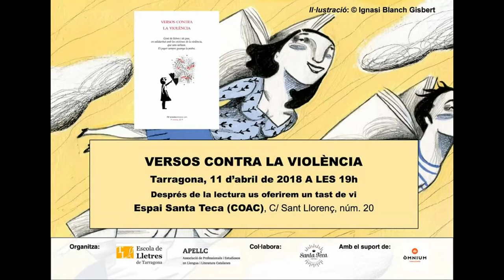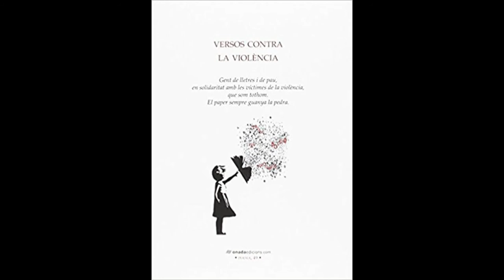Roser Martí. Versos contra la violència a Tarragona.